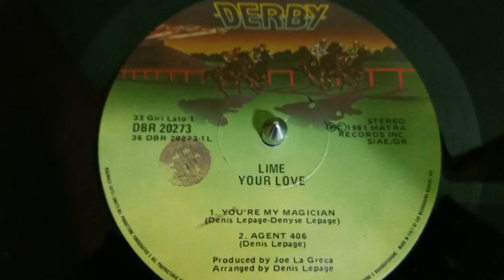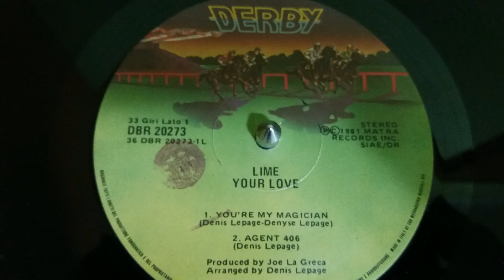Lime-Agent 406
Label:
Derby ‎– DBR 20273
Format:
Vinyl, LP, Album
Country:
Italy
Released:
1981
Genre:
Electronic
Style:
Hi NRG, Disco